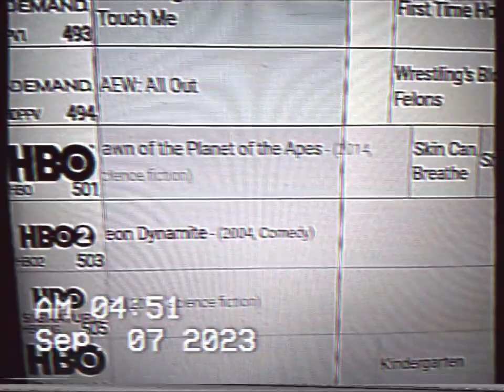HBO NETWORK IN ALBANY GA